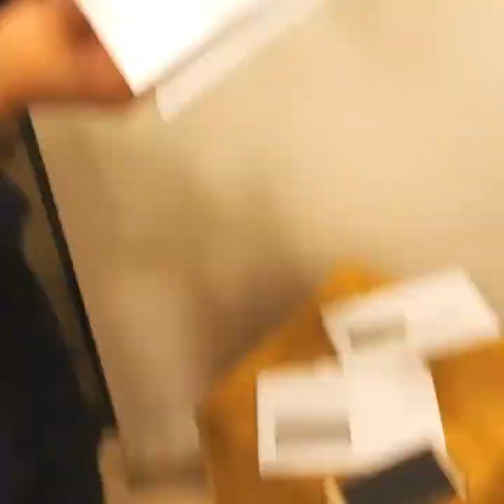Vlog Austria trip